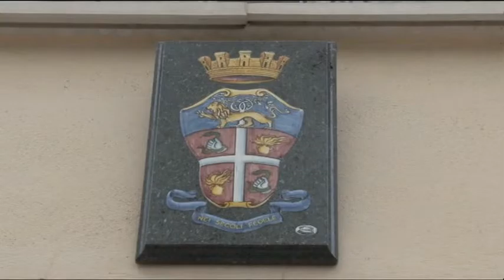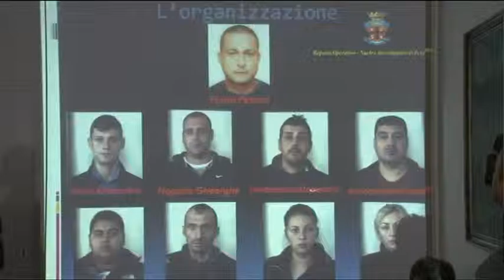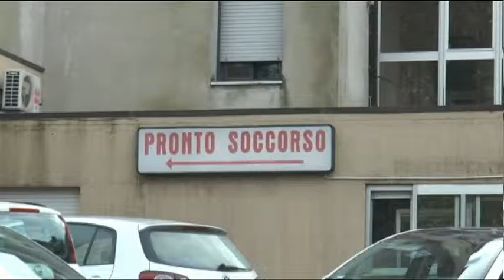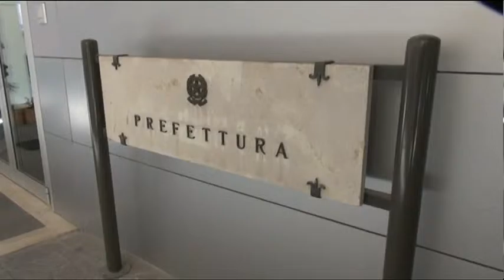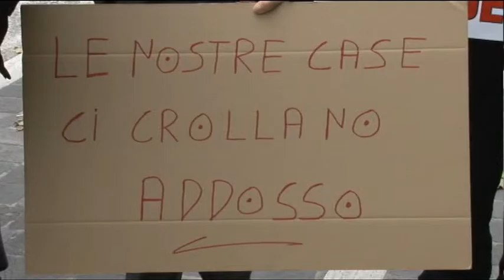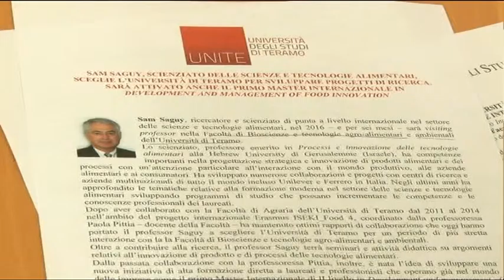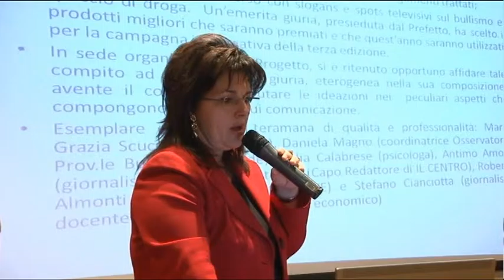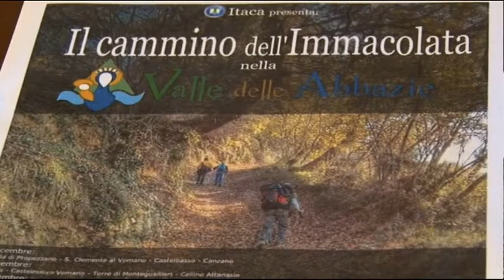TgSei - Edizione delle 14 - Venerdi 4 dicembre 2015